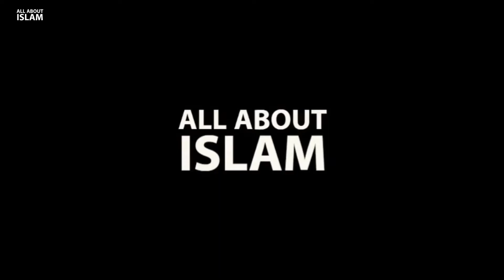Is The Famous Cat Imam Dead??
This video will clear the misunderstanding that people have about the sheikh that passed on. May Allah grant us his mercy and show us the way of Jannah and not Jahannam when we come to him on Judgement Day.

[ABOUT OUT CHANNEL]
"All About Islam" is a platform dedicated to providing accurate and informative content on the Islamic faith. Our goal is to promote a better understanding of Islam and to debunk misconceptions surrounding the religion.

We cover a wide range of topics, from the history of Islam and its teachings, to current events and social issues affecting the Muslim community. Our videos are carefully researched and presented in an engaging and accessible way, suitable for both Muslims and non-Muslims.

Help us continue creating quality content by making a contribution via PayPal. Your support helps us bring you more informative and engaging videos on Islamic history and culture. Thank you for your generosity!"

THANKS